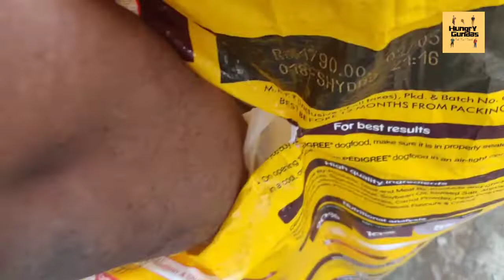DOG Lovers | How Pedigree taste like??? Easy way to eat 😎 and it’s tastes yummy 🤤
Frank, bored with all human menu... and plan to land some exotic food which no one tried in centuries. yes he had pedigree dog food... don't miss it... watch till the end